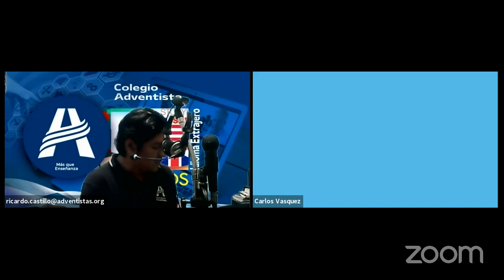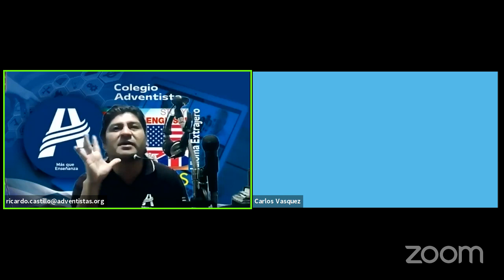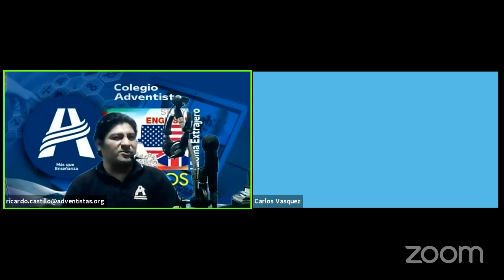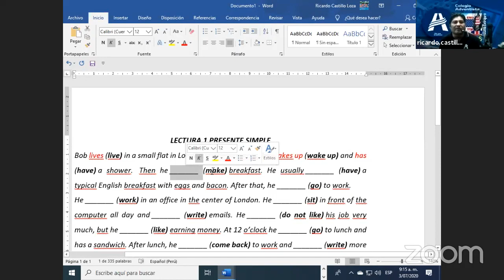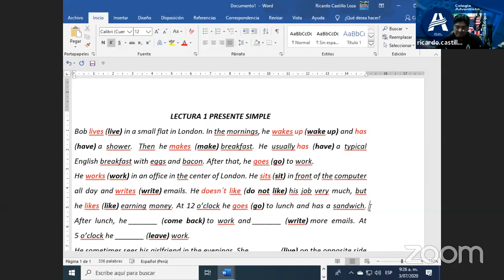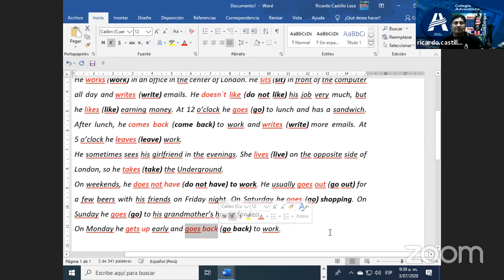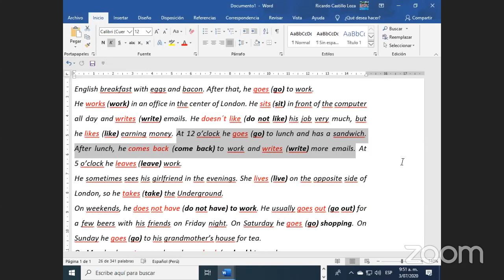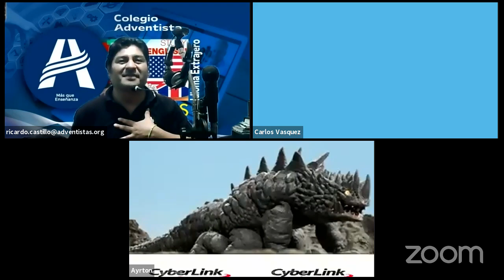ULTIMA OPORTUNIDAD PARA EXPONER 4TO SEC ADVERBIOS DE FRECUENCIA EXPOSICION 2